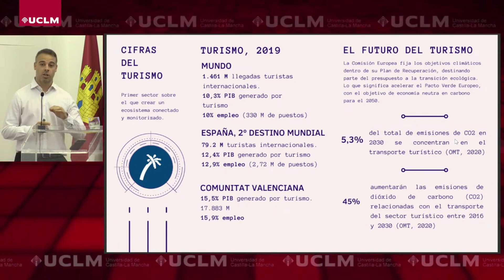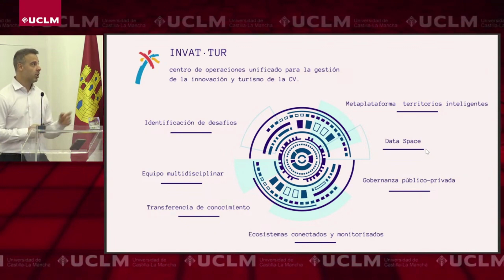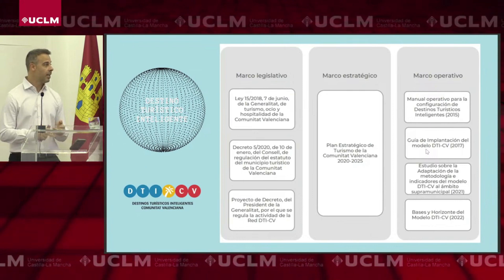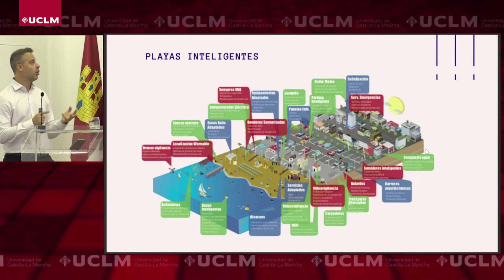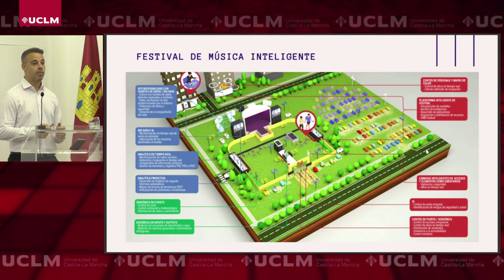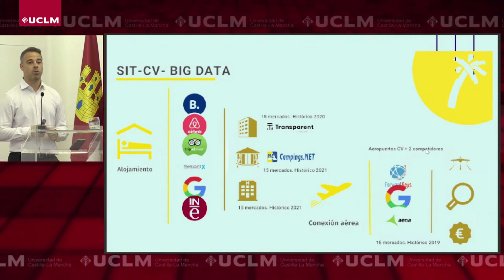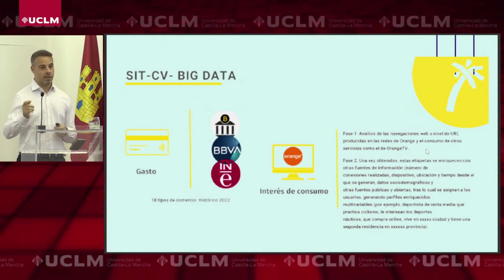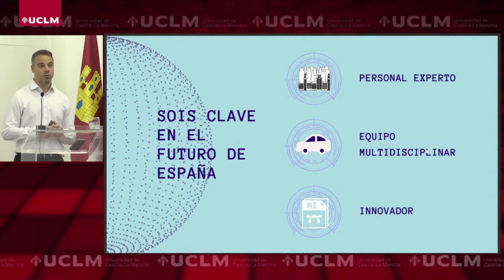Mario Villar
"De la investigación a la conversión"